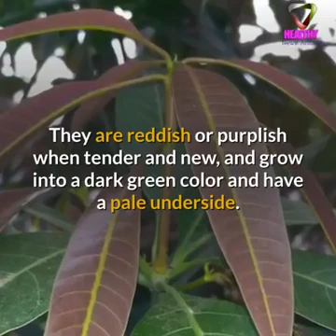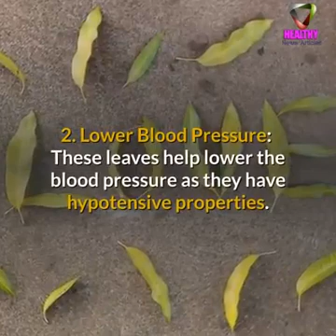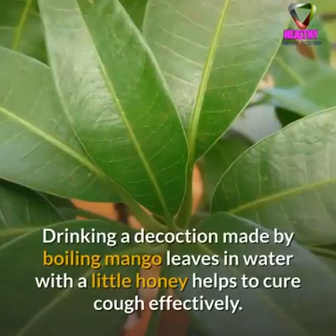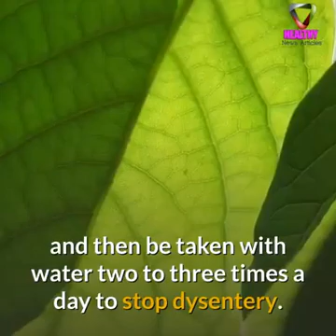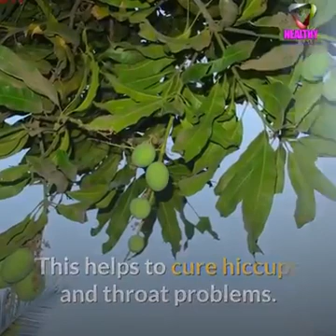December 26, 2020